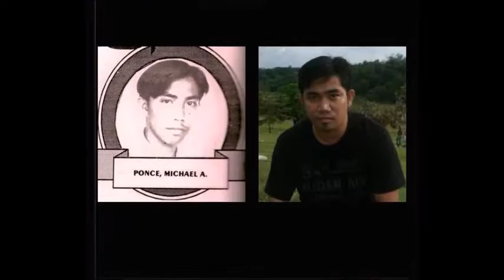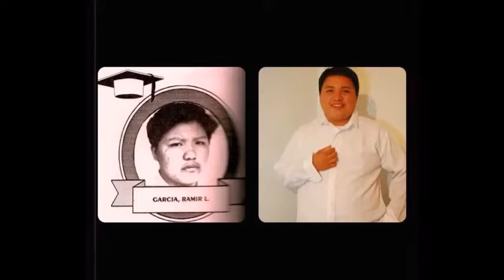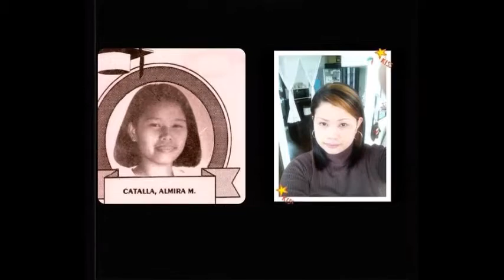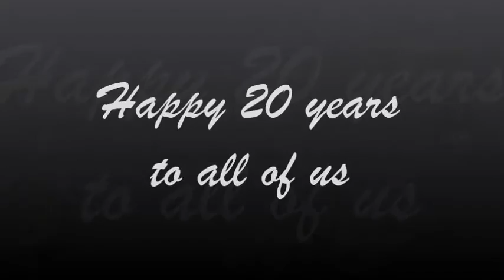Batch96 20 years reunion